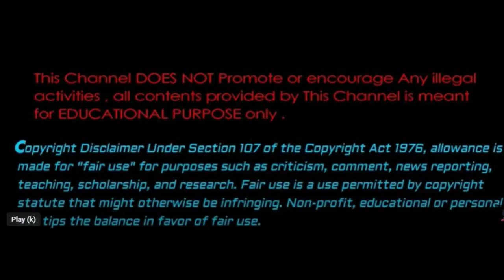Mack 10 REVEALS His BEEF With Ice Cube How It Started & He Will Not Support MT. WESTMORE Album!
Mack 10 reveals why he has beef with ICE CUBE For the past 20 years!